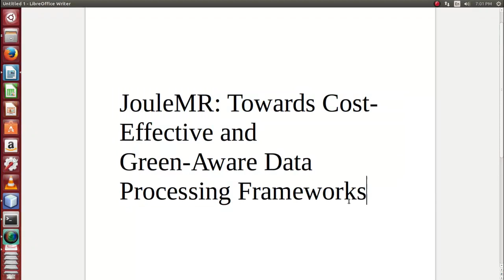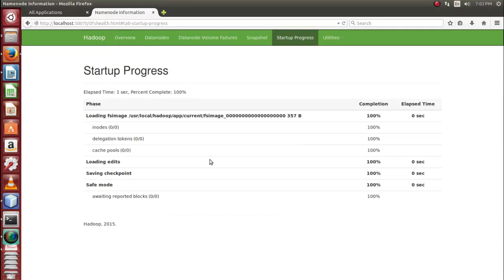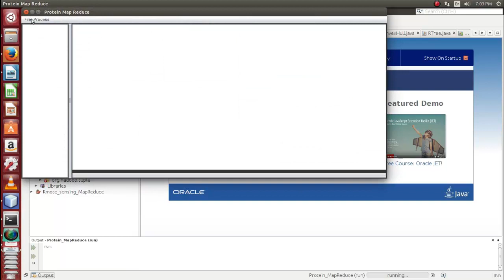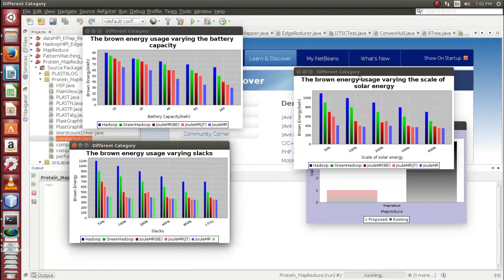JouleMR Towards Cost Effective and Green Aware Data Processing projects